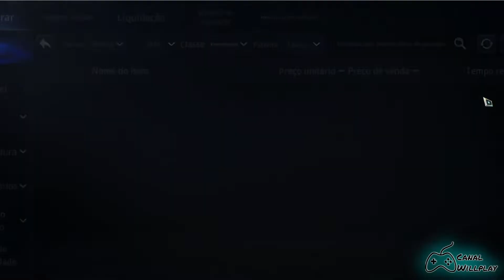MIR4 - COMO FAZER MILHÕES DE AÇO NEGRO USANDO O MERCADO EM 2022 (DICAS E GUIA)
MIR4 é um MMORPG que pode ser jogado em diferentes plataformas, como Android, iOS e PC. Desenvolvido pela WeMade, além de todos os recursos de um RPG, o diferencial de MIR4 é a possibilidade de trocar itens adquiridos dentro do game, por dinheiro real.